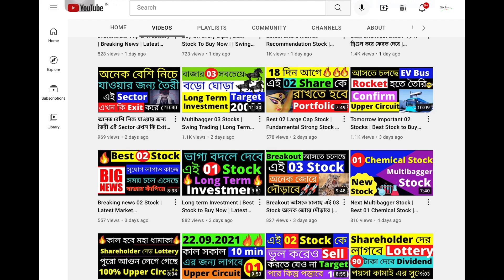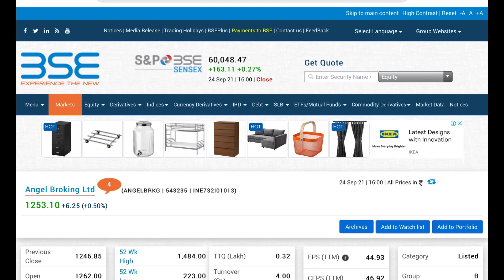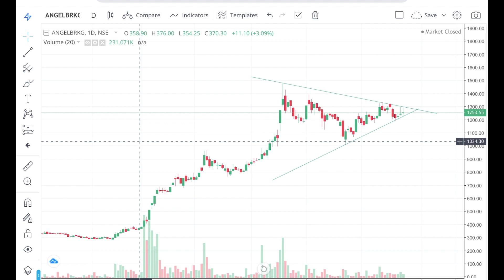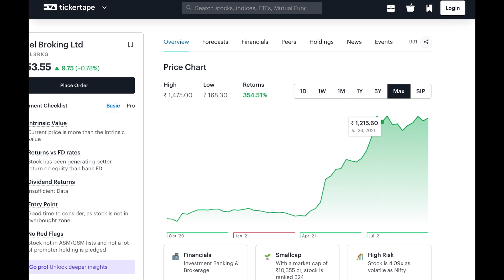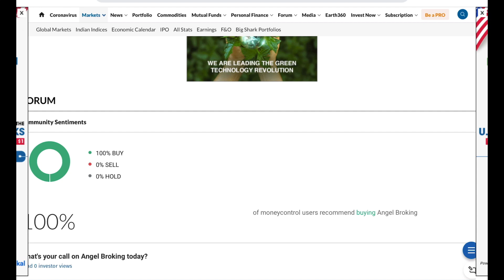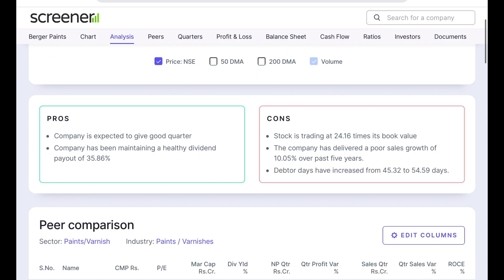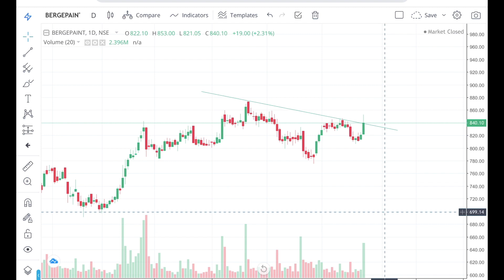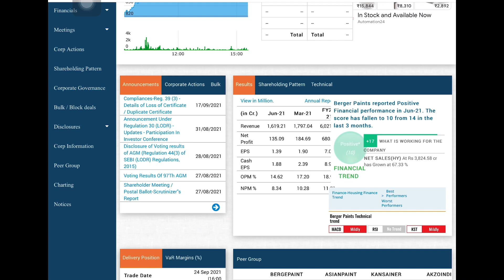Swing Trading | Breakout Stock | Fundamental Strong Stock | Best Stock To Buy Now | Market Tips